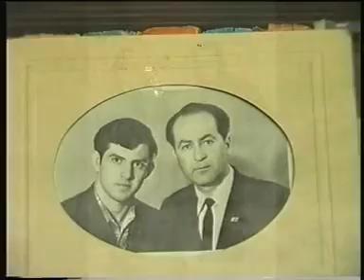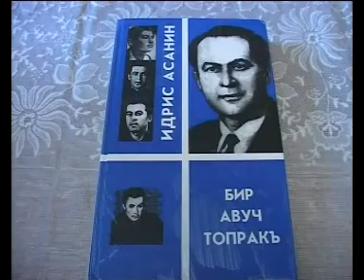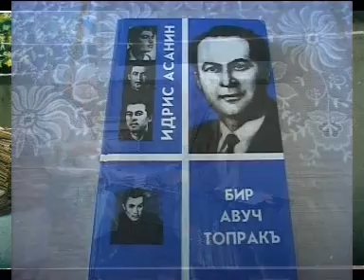Памяти Идриса Асанина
Видеосюжет памяти Идриса Асанина, подготовленный крымскотатарской редакцией Гостелерадиокомпании «Крым»